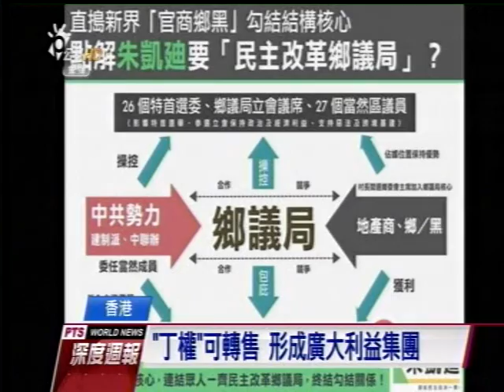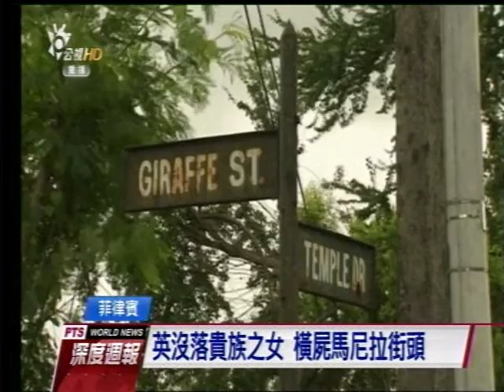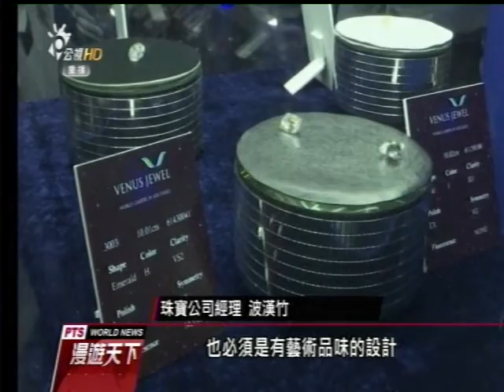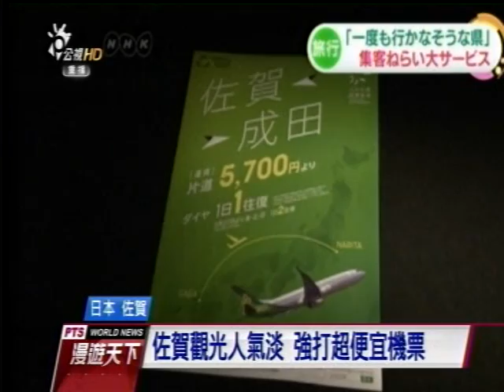20160925公視全球現場(深度週報+漫遊天下)